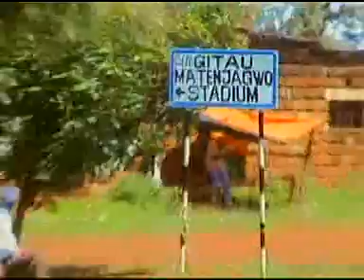Nîwakînyumania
Guuka karirû-matenjagwo